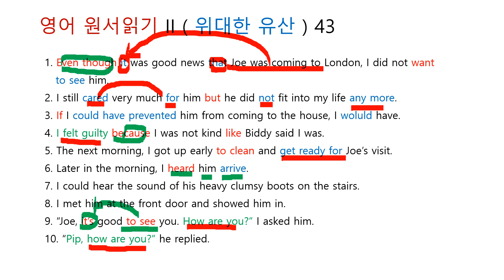영어 원서읽기 II ( 위대한 유산 ) 43